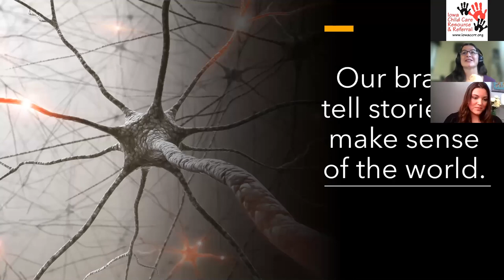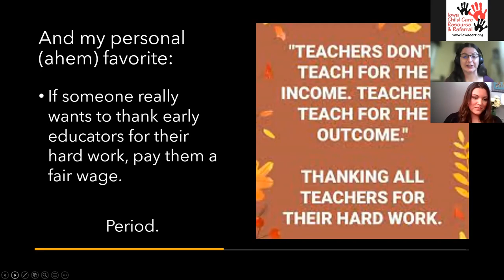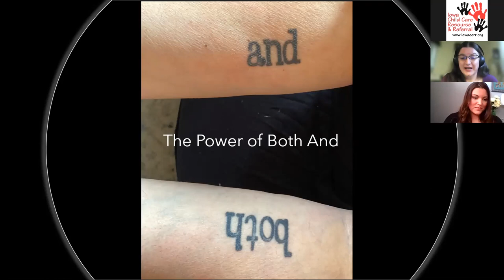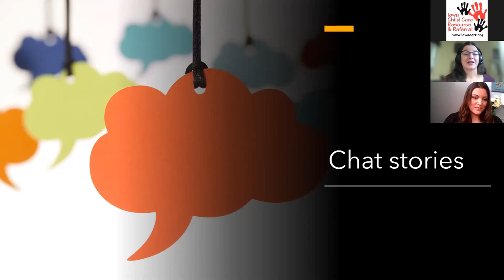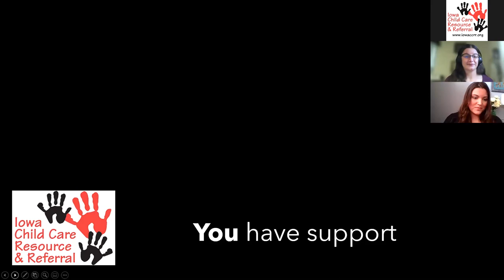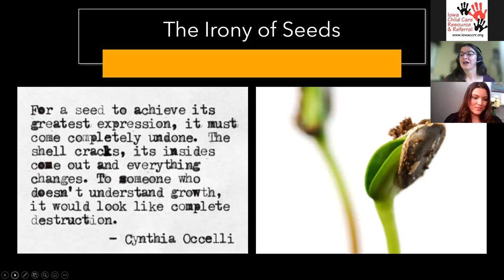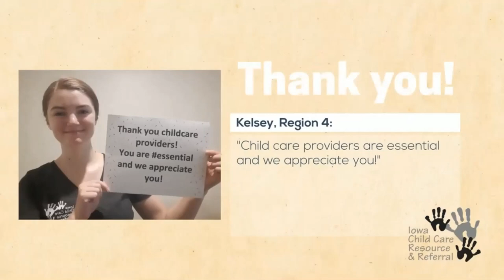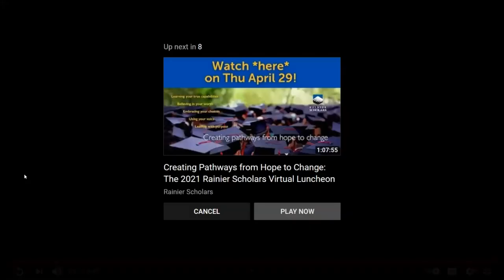Provider Appreciation Event 2021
CCR&R has been reflecting a lot on this past year and what to put together for Provider Appreciation Day. We hope you enjoy this event that focuses on you and your truths. We are proud of your accomplishments! WE SEE YOU!

Guest Speaker: Kelly Matthews
Video recorded: May 6, 2021